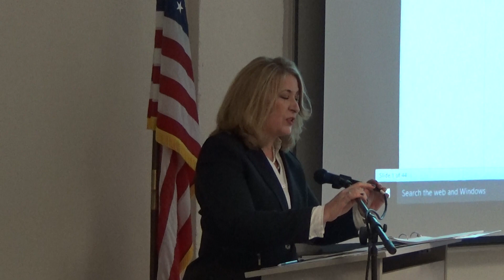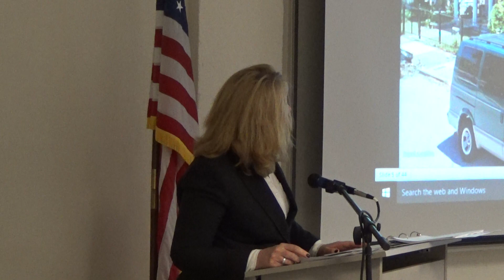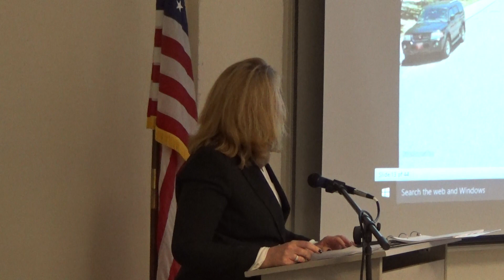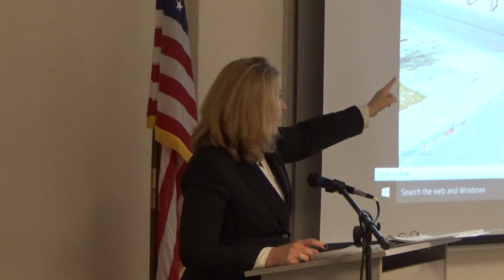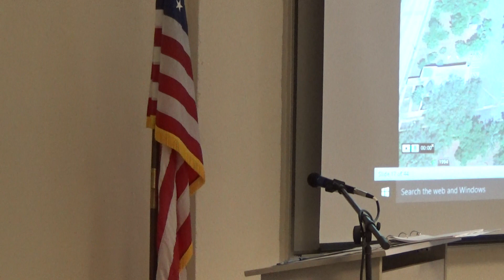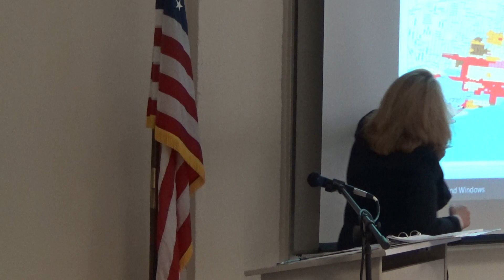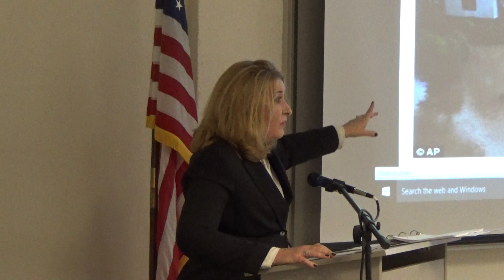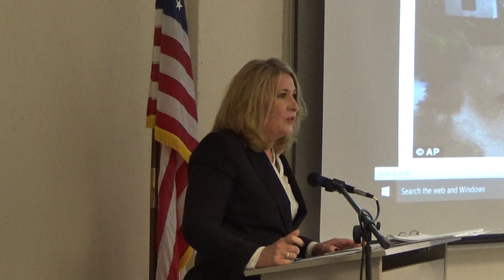97 MELANIE NICHOLS FLOODGATE PRESENTATION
On January 27, 2016, Pensacola's Women's Civic Forum, lead by Diane Mack, former City of Pensacola City Council member, hosted Melanie Nichols, president of the Long Hollow Neighborhood Association, for a presentation, "Floodgate: The Story of the Long Hollow Radio Tower."  Dr. James Scaminaci also presented highlights of the legal aspects of the issue.  The meeting was at the Institute for Human and Machine Cognition, Pensacola, Florida.